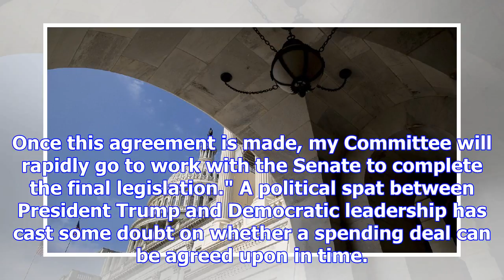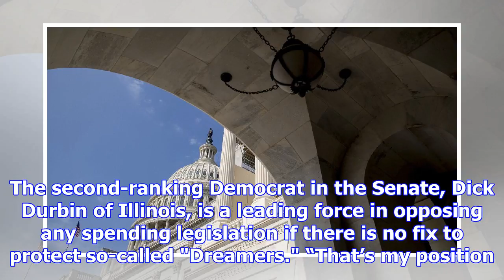Two-week funding extension introduced in the house as threat of government shutdown looms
With the threat of a government shutdown looming, a two-week extension to fund the government throug...